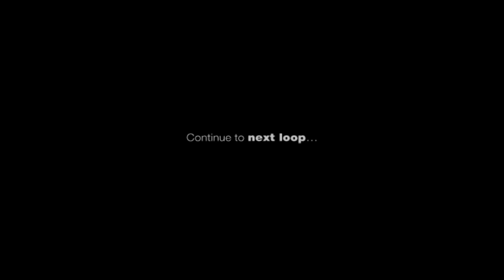Siren episode7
Siren
0:00intro
5:00 chapter1
7:00￼ chapter2